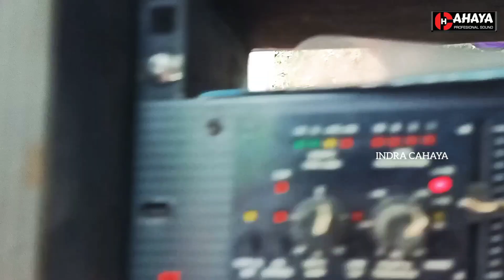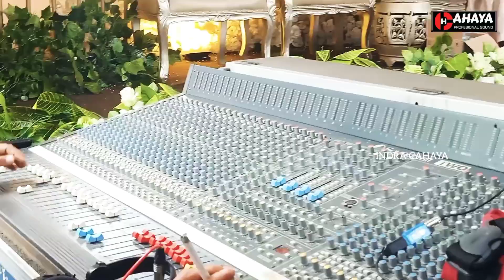Paling Lucu Sepanjang Tanggapan (MC Pentol Feat Peggy Via) CAHAYA AUDIO Feat CINDE LARAS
Terima Kasih
Atas Dukungannya